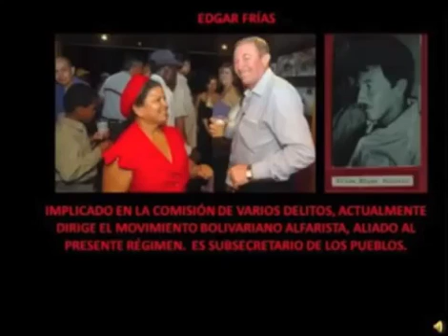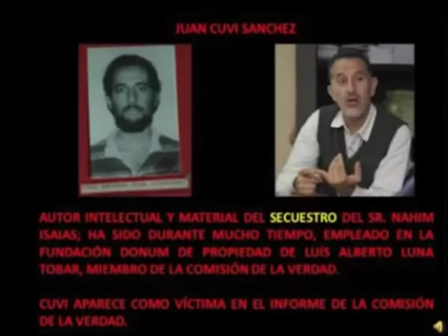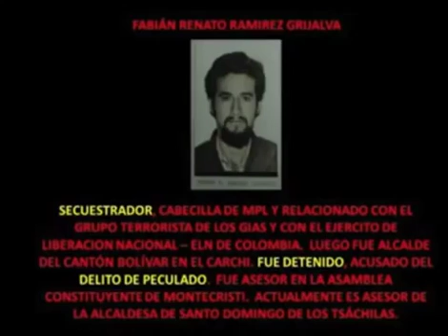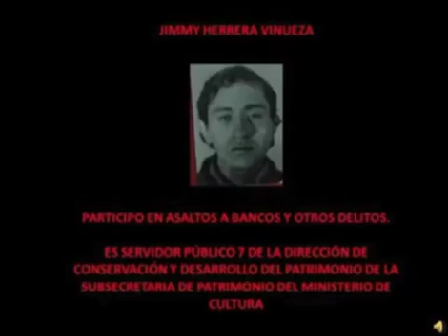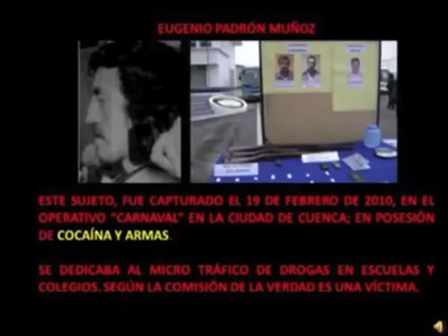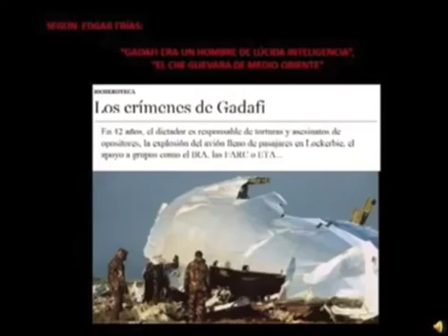Dios lo cria y la robo lucion los junta